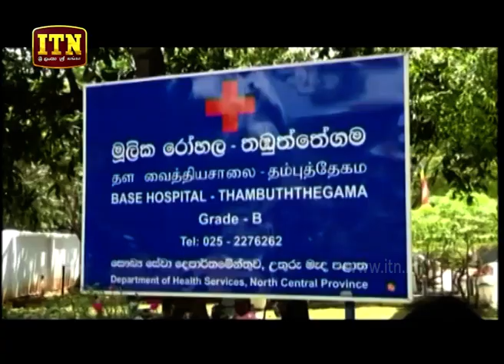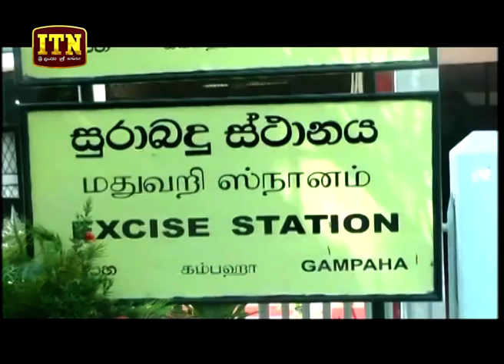ITN News 2018-07-05 | 12.00 PM